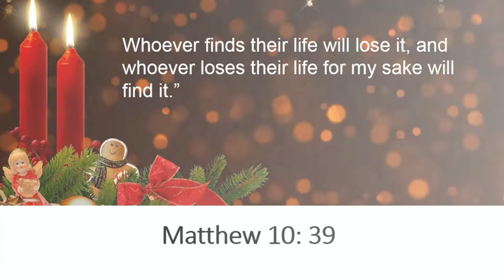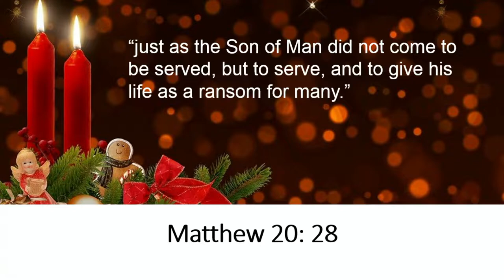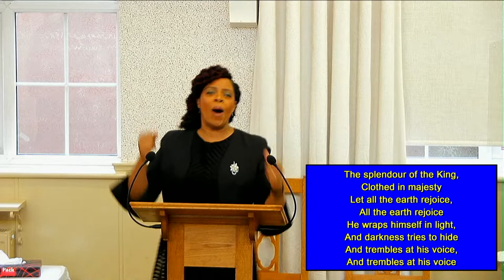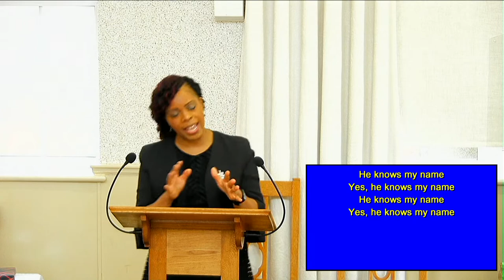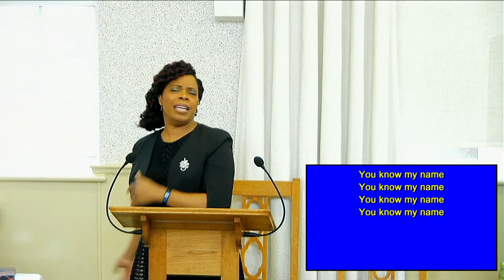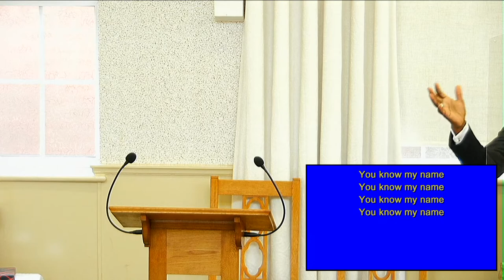Salvation, God's Gift to All 06/12/2020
Rev Glenford Gordon
City Road Baptist Church
Birmingham UK

The Christian virture that is essential for believers